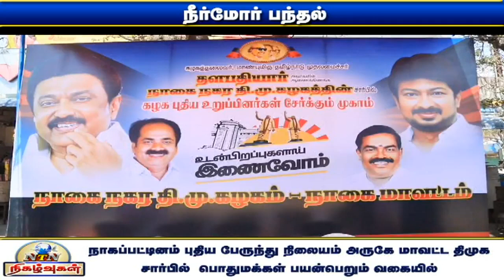மக்களின் தாகம் தீர்க்க நாகையில் திமுக சார்பில் கோடைகால நீர், மோர் பந்தல் திறப்பு!